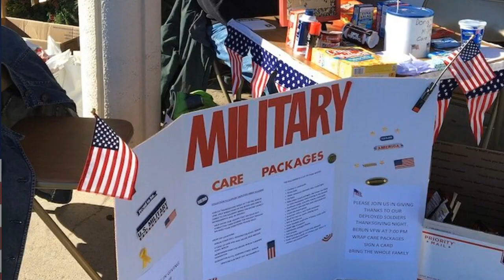Boxes2Boots Military Appreciation Day Sponsored by IMA May 4 PNA Park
Created in response to a local support request referred by the Mayor's Office to promote a community event.

Resources used: Greenscreen, Teleprompter, Tricaster Recording, Shure Microphones, WeVideo Cloud Editor.  Studio staff commitment. 1.5 hours/ graphics and editing 2 hrs